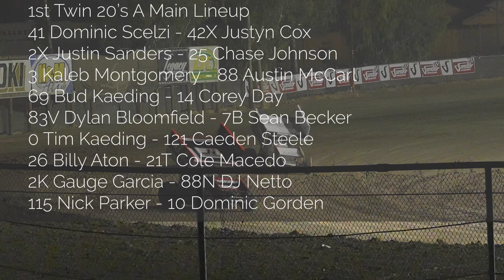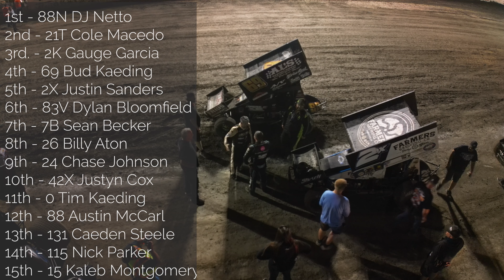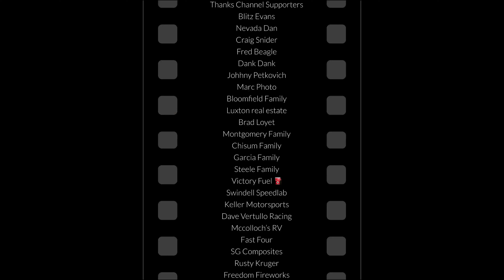Twin 20's A Main Morrie Williams Memorial Race Narc King of The West 410 Sprint Cars Kings Speedway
10,000 Subscriber Giveaway Win A Pair Of Signed Chase Johnson Gloves, A Caleb Debem & Jason Chisum Signed Side Board & CaliDirt Videos Hat!